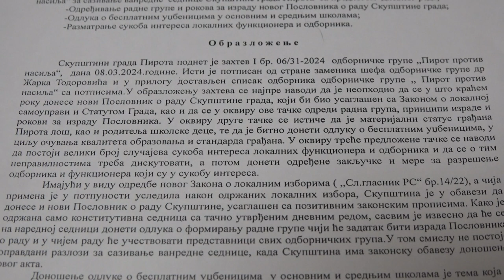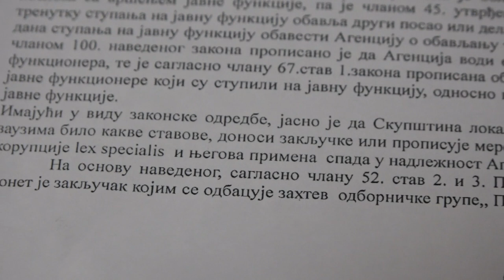ODBAČEN ZAHTEV PPN ZA VANREDNU SEDNICU SKUPŠTINE GRADA